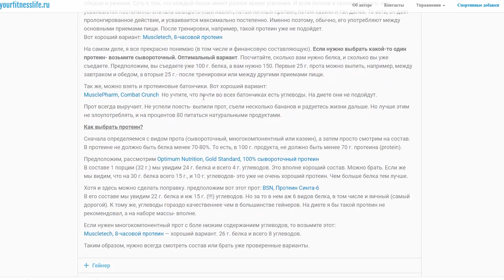Что лучше: Мясо или Протеин. Стоит ли пить протеин?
Протеин вместо еды. Что лучше, мясо, белковые продукты или протеин. Белок в рационе.